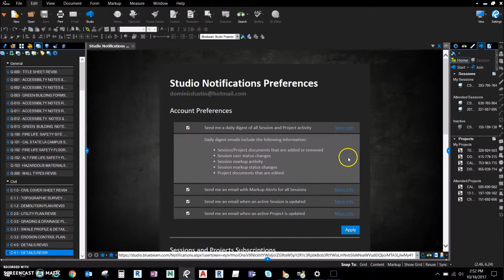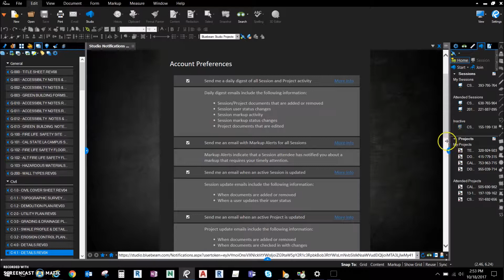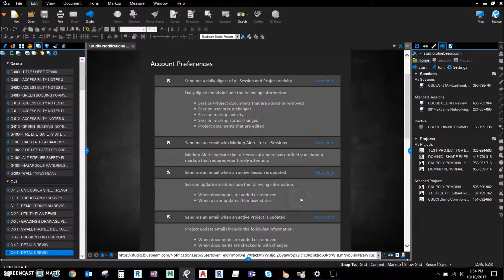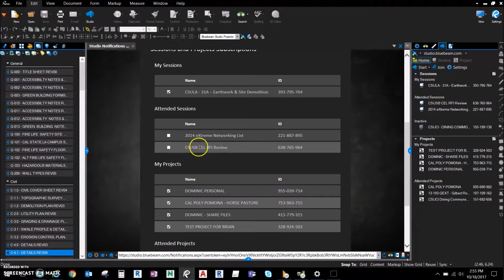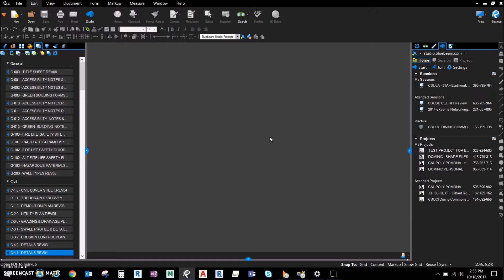Sundt Bluebeam Studio Notification Preferences Video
This video will show you how to setup your Studio Session/Project Notification Preferences. This is important for many workflows and allows internal and external stakeholders to communicate and stay up to day and informed on both Sessions and Projects within Bluebeam Revu Studio.